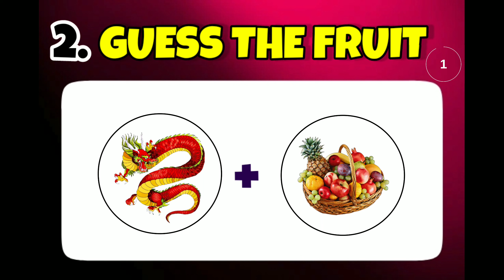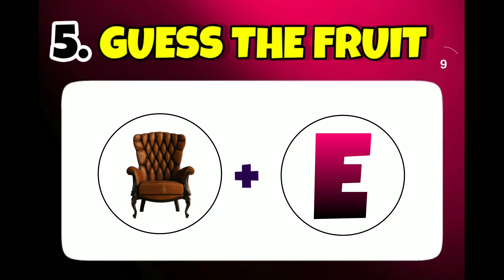guess the fruit by emoji challenge | fruit paheliyan | riddles in hindi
guess the fruit from emoji challenge | paheliyan | riddles in hindi | riddles

Music credits-

[00:00]: